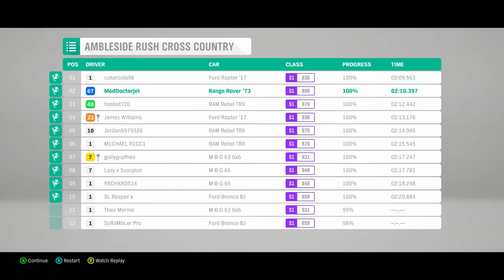Forza Horizon 4 #25 Ambleside Rush Cross Country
list=PLl04VzUG8iYkWvbhYzxIiMAkdDJ50zWvN